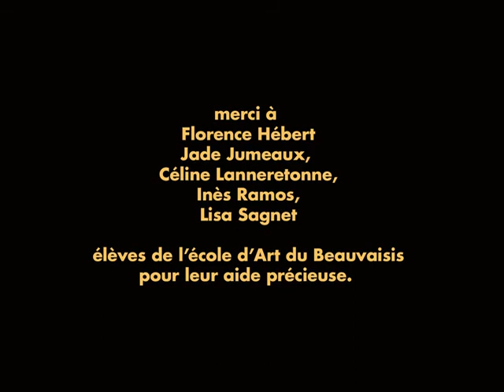Voeux judith 2020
Retour en images sur l'année 2019 ...
deux nouvelles cabanes,
un patchwork de 6 mètres de long,
des tissages dans les arbres,
des broderies dans un château,
un coin pour "lire au parc".

Des projets 100% en matières recyclées.
Merci à Emmaus Coup de Main Pantin de me laisser fouiller dans leurs invendus.

Bonne année,

Judith Vittet